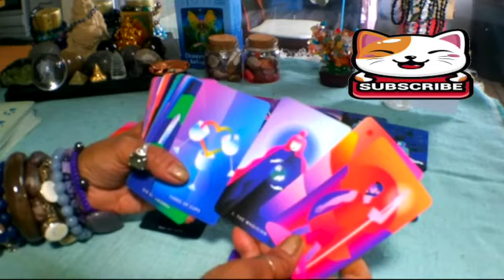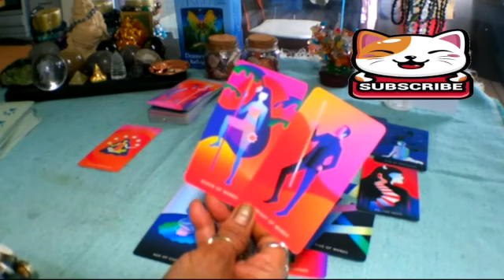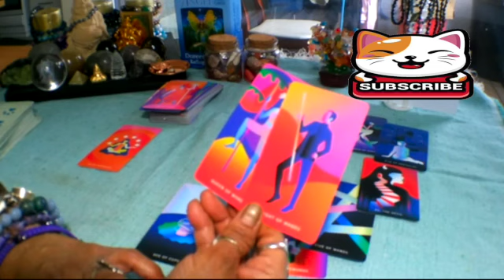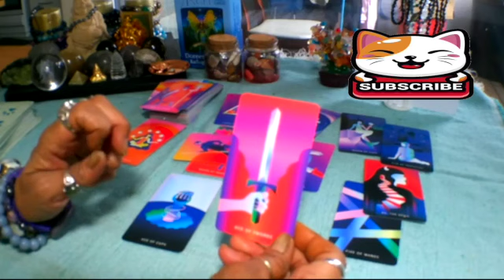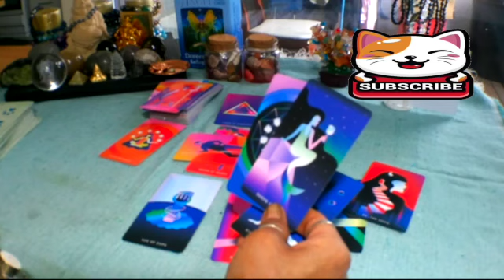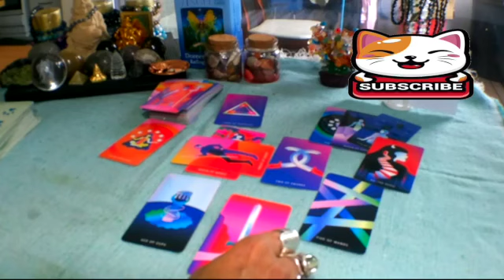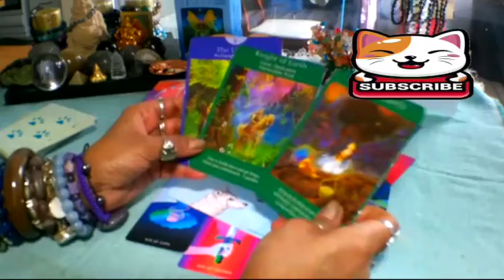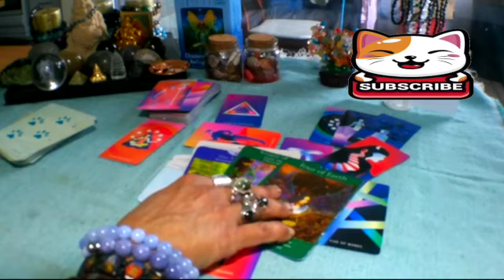CAPRICORN 😓 THIS PERSON TRIES SO HARD TO STOP LOVING U BUT...😖 CAPRICORN JANUARY 2023 LOVE TAROT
Capricorn Love
Capricorn 2023
Capricorn today
Capricorn january